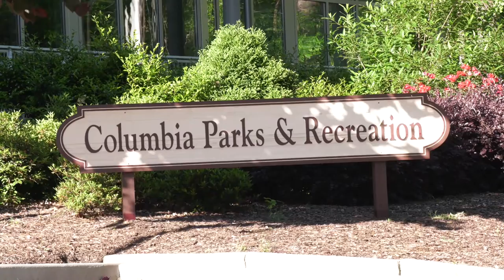City of Columbia's Hometown Heroes | Parks & Recreation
Due to COVID-19, all non-essential workers have been asked to stay at home and practice social distancing. In "Hometown Heroes", we are highlighting the city's essential employees who are continuing to work to ensure the needs of Columbia residents are met.